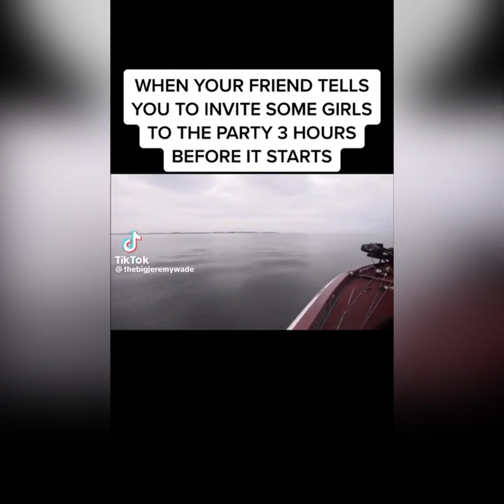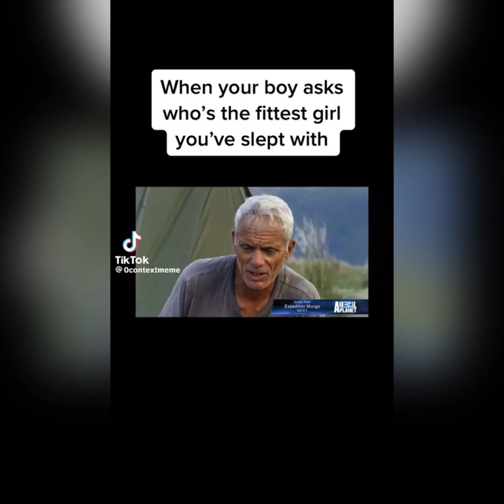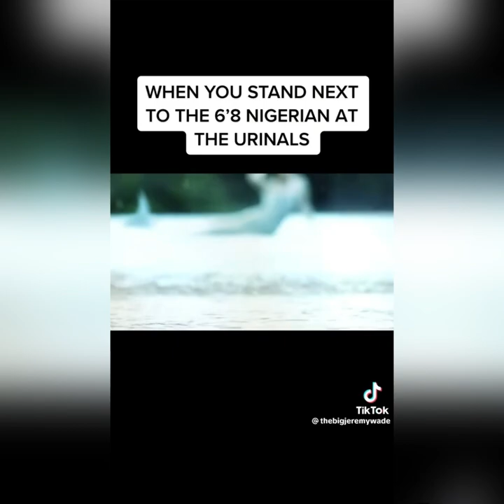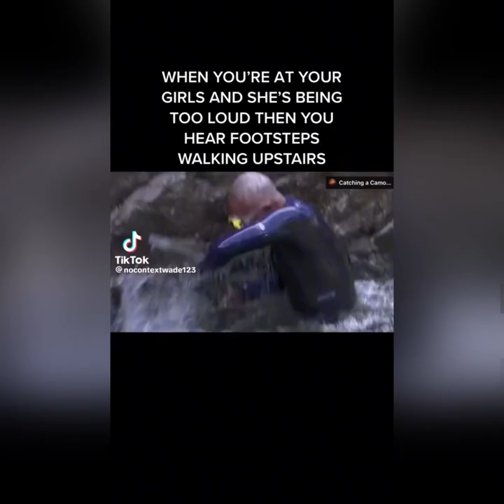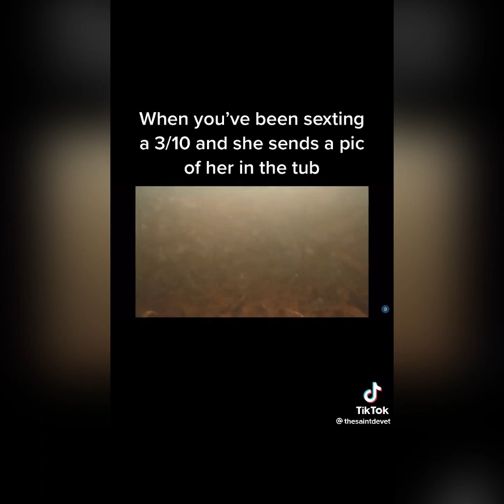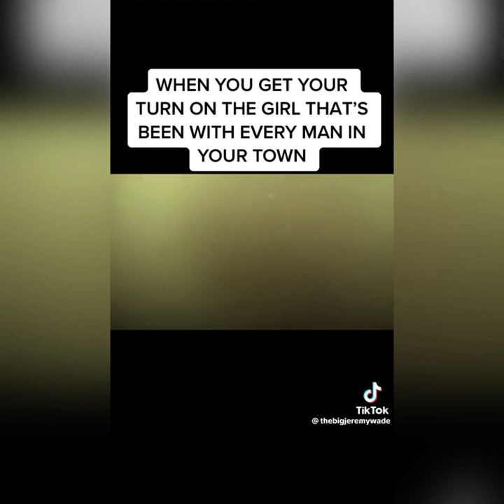Jeremy Wade Out of Context